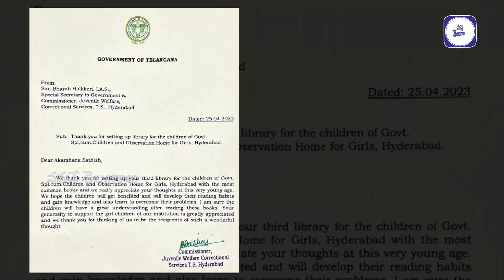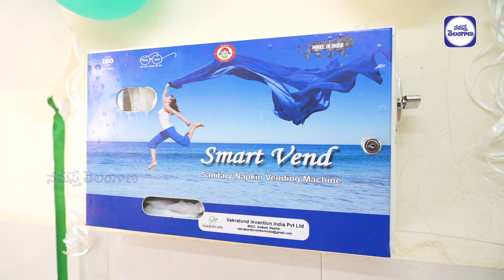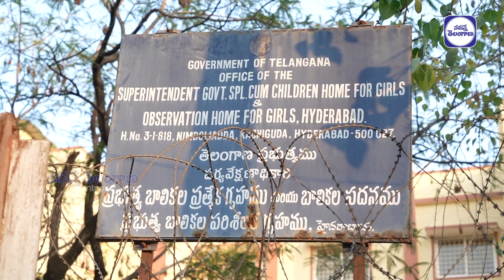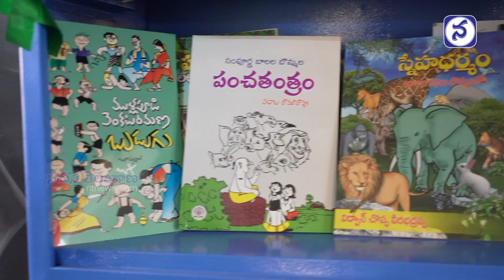11 ఏండ్లకే ఎన్నో సేవా కార్యక్రమాలు.ఔరా అనిపిస్తున్న చిన్నారి | 11years old Akarshana Setup a Library